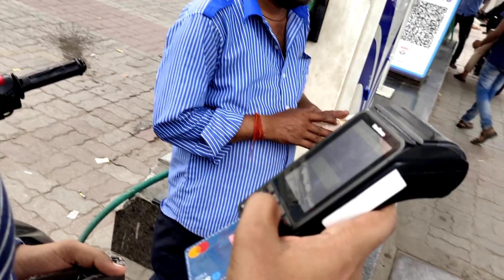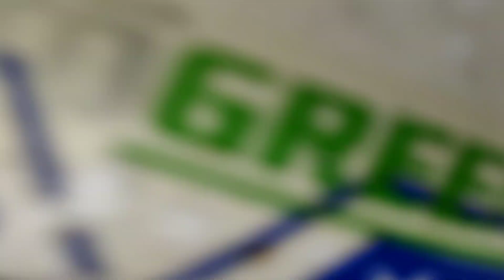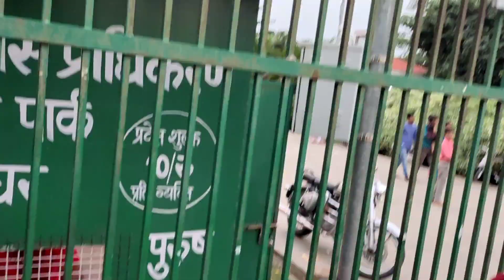My First Vlog 😅| Lucknow | Janeshwar Mishra Park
Hello Guyz!
This Is My First Youtube Vlog.
This Vlog Is a Tour To Famous Place In Lucknow City- Janeshwar Mishra Park.